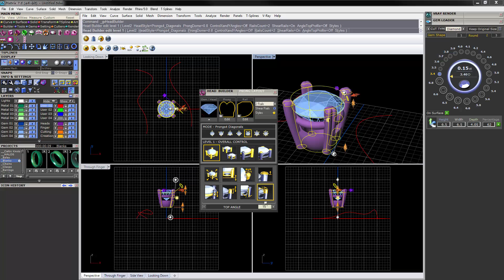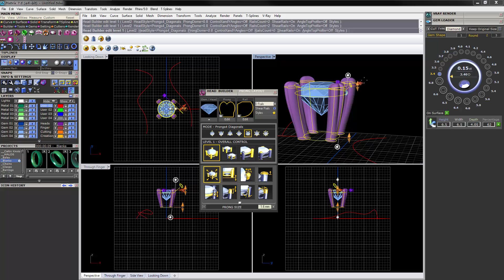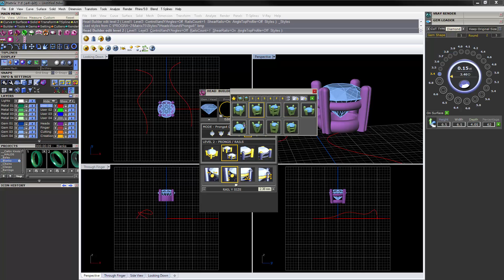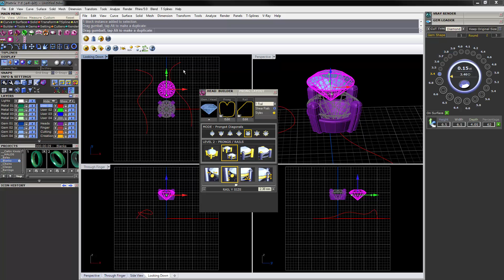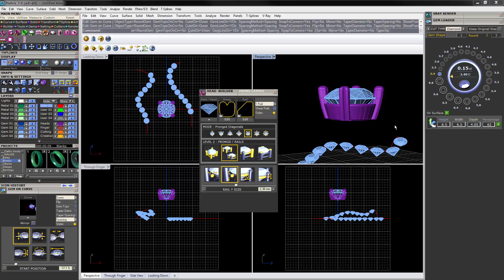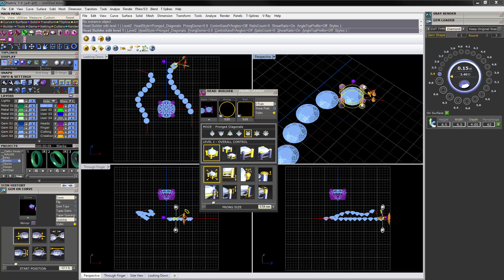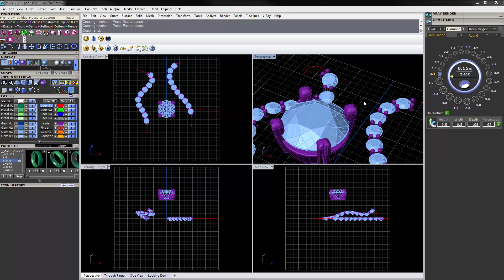Matrix 7.5 StyleSheets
A quick video about style sheets in Matrix 7.5 and how powerful they are and how they could be made easier to use.